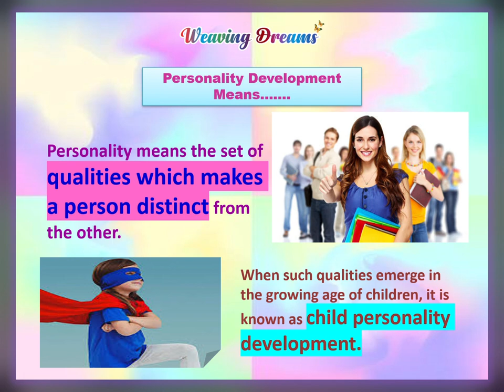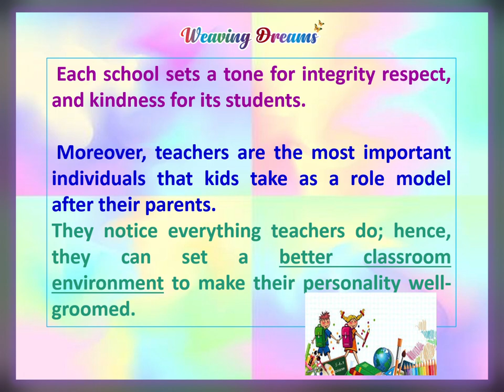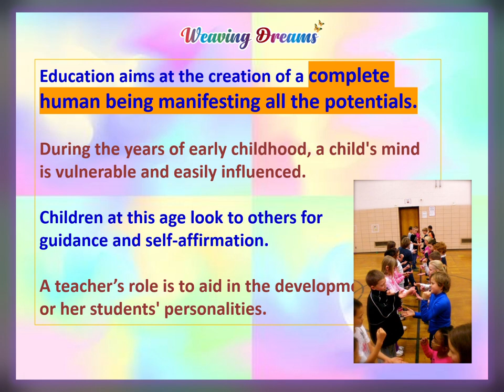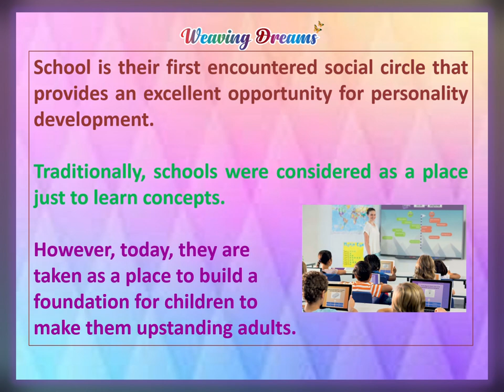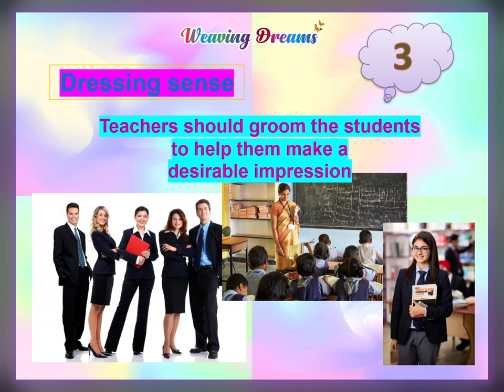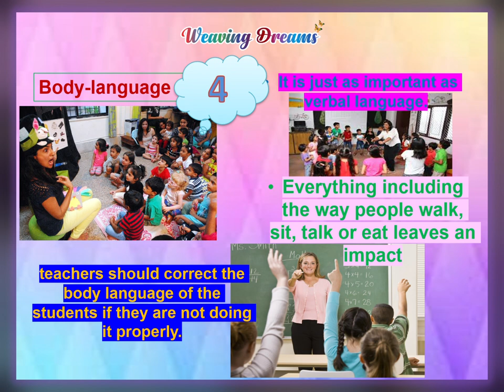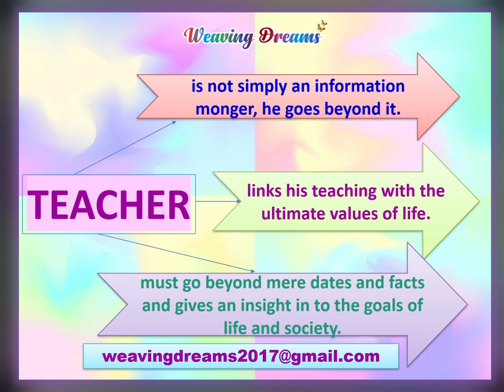Role of Teachers in developing Personality of students and children | DrGagandeep Kaur Gulati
What is the role of teachers in personality development of children
Personality means the set of qualities which makes a person distinct from the other. When such qualities emerge in the growing age of children, it is known as child personality development. Now when the pace of the world is advancing, it has become very crucial to make a child stand out from the rest and be unique. So how can this be achieved?
It has got to be worked out at the root level to bring the best out of them.
 Therefore, the development of a child in a way he/she becomes socially, morally, and ethically progressive is the need of the hour.
1. Confidence
2. Let the Students Question
3. Dressing sense
4. Body-language
5. Opinionated thinking
6. Staying enthusiastic
7. Be a better communicator
8.  Be warm and approachable